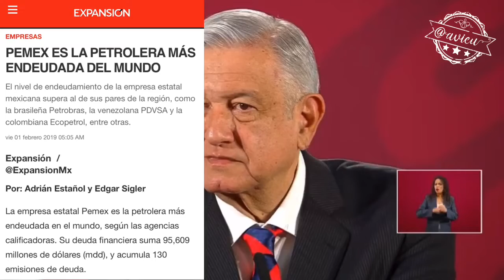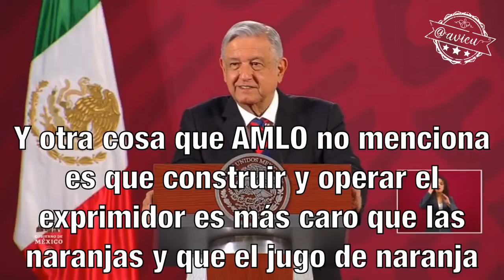Las naranjas, el jugo de naranja y lo que nos cuesta el extractor 🦆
AMLO volvió a presumir su política energética pero lo que NO dice es que no tenemos las naranjas suficientes para hacer todo el jugo de naranja que México necesita y que operar y construir el exprimidor sale más caro que las naranjas y el jugo! 🦆